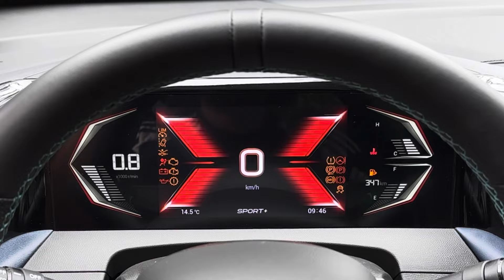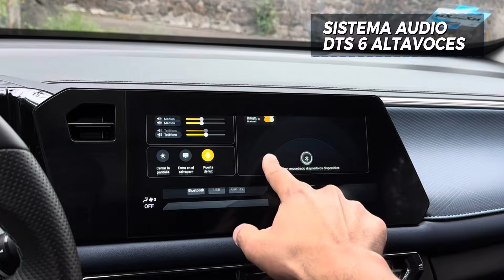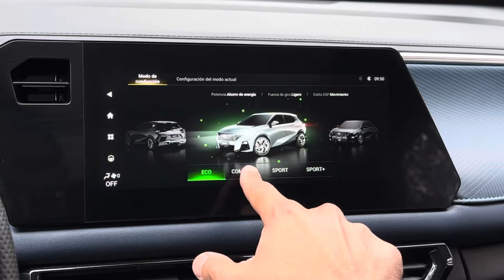GAC EMZOOM 2024‼️ UN PUÑADO DE PROPUESTA Y TECNOLOGÍA‼️ 😏👍 | ADN AUTOMOTRIZ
GAC Emzoom 2024 llega a México en cuatro versiones, ofreciendo más que una atractiva, juvenil y equipada propuesta en movilidad, en uno de los segmentos más competidos en México. En este video te invitamos a conocerlo a detalle, así como nuestro análisis y testdrive, al volante del sofisticado crossover juvenil turbo cargado. ¡Que disfrutes el video!

GAC EMZOOM 2024 se ofrece en México con costos desde $403,900 MXN, hasta $499,900 MXN para la versión RAZER como nuestra versión de prueba.